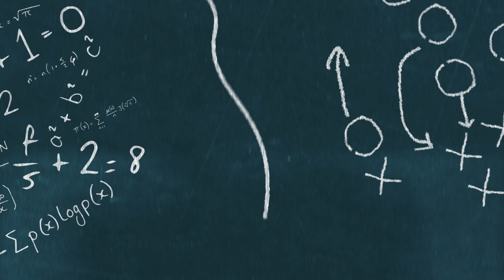Chiefs Are About To Pull Off A RIDICULOUS Move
The Kansas City Chiefs start the offseason with one key question, will they extend Chris Jones or not? In fact, many observers believe the Chiefs will release Chris Jones to make cap space. Chris Jones latest comments support a willingness to work with the Chiefs and not anywhere else. This is awesome news for the Kansas City Chiefs, since it looks like they'll be able to keep a key player like Chris Jones.